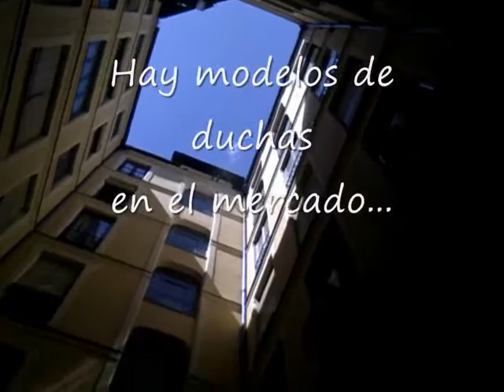AGUA Y DUCHARSE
Una curiosa manera de ducharse que hay en cierto edificio de la gran ciudad.